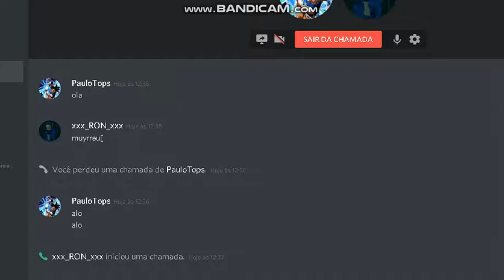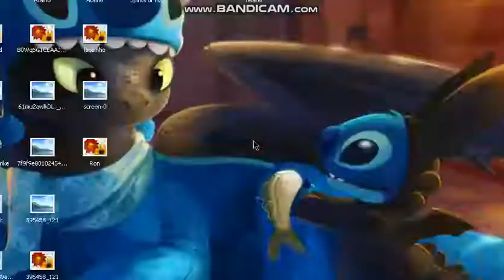Minecraft murder com paulo #2 net ruim da p****